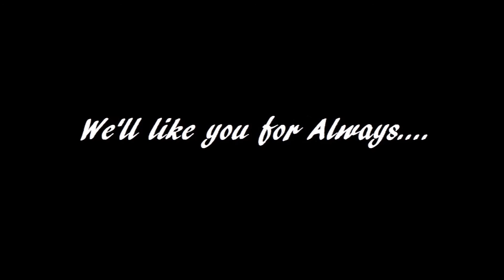tim final edit hd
A Wonderful Life.